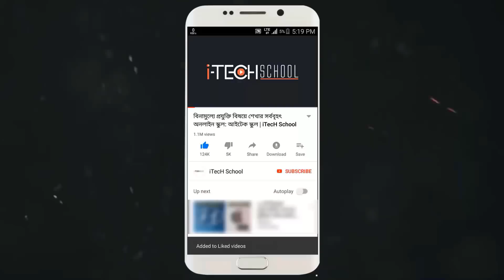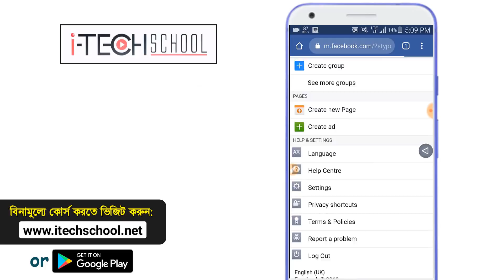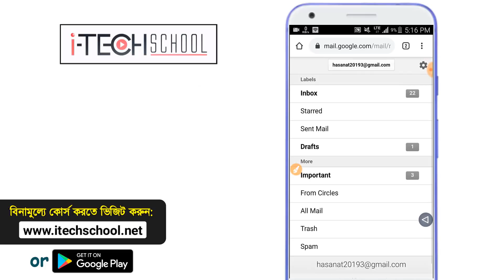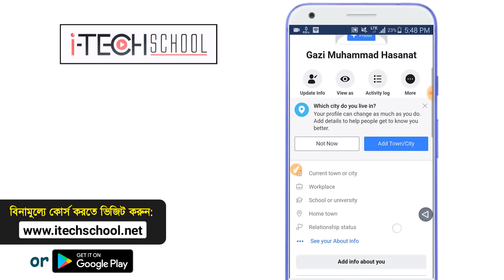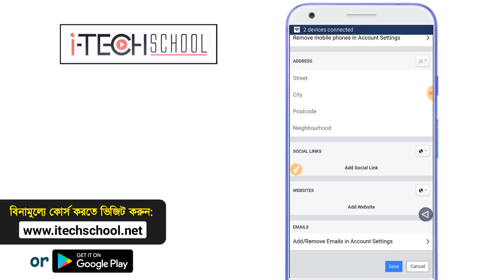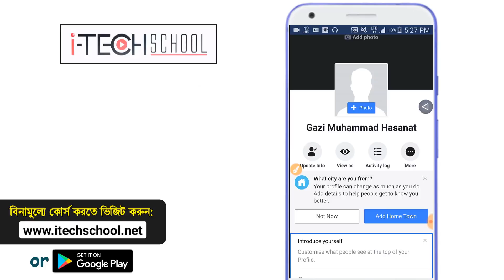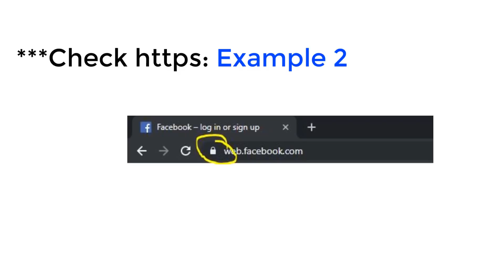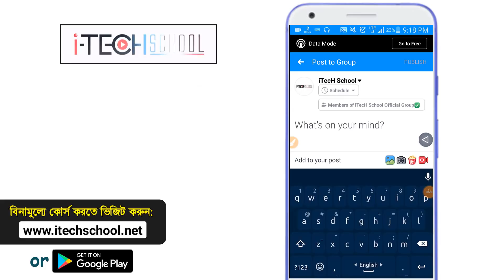ফেসবুক হ্যাকিং সম্পর্কে এই তথ্য গুলো জানা থাকলে আজীবনেও আপনার আইডি হ্যাক হবে না!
➥More Best videos for you.

আপনার শত্রু বা হ্যাকাররা কিভাবে ফেইসবুক একাউন্ট হ্যাক করে? আপনারও অবশ্যই এসব বিষয় সম্পর্কে জানার ইচ্ছা আছে? এই ভিডিওটিতে সকল কথা বলার হয়েছে,,কি কি কারনে এবং কিভাবে ফেইসবুক একাউন্ট হ্যাক করে,,,,ফলে আপনি শত্রুদের হাত থেকে আপনার ফেইসবুক একাউন্ট রক্ষা করতে পারবেন,

In this video,i just showed you about facebook account Security.

**Other Important Video: আপনার ফেইসবুক আইডি কি হ্যাক হয়েছে? আপনি কি জানেন কিভাবে হ্যাক হওয়া ফেসবুক একাউন্ট ফিরিয়ে আনা যায়? এই ভিডিওটিতে হ্যাক হয়ে যাওয়া বা চুরি হয়ে যাওয়া ফেসবুক একাউন্ট ফিরিয়ে আনার সভচেয়ে সহজ ও ১০০% কার্যকরী পদ্ধতি দেখানো হয়েছে